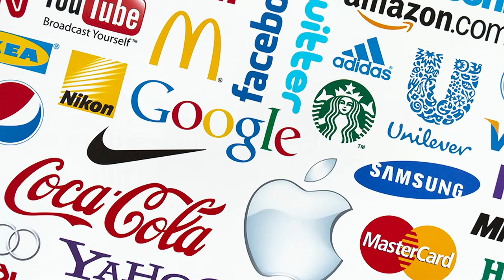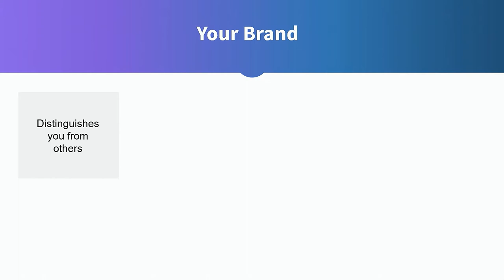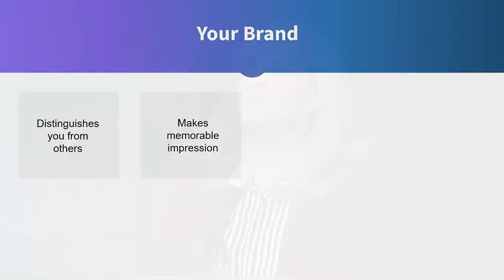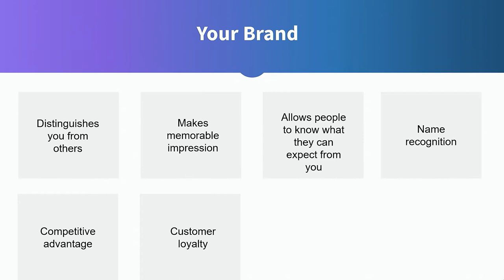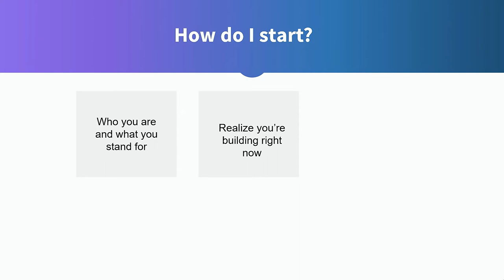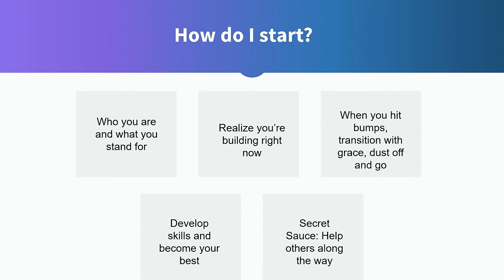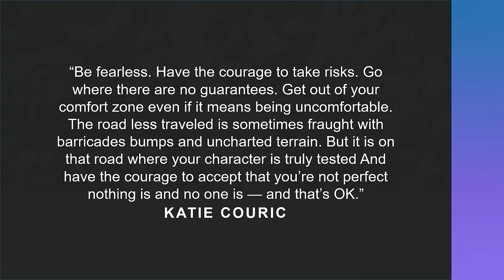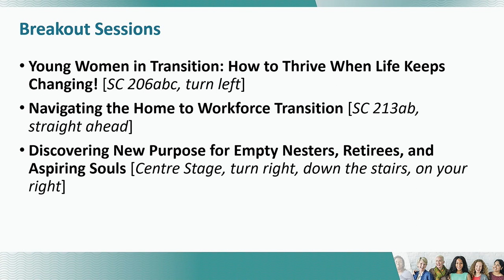Navigating Transitions Finding New Paths, Passions, and Purpose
Utah Women's Leadership Speaker & Dialogue Series titled, "Navigating Transitions: Finding New Paths, Passions, and Purpose."

Ruth Todd shares some of her insights on how to find new paths,
passions, and purpose while navigating transitions as women
of all ages. Ruth was an award-winning television news anchor
in Utah for many years and spent nearly three years as the media spokesperson for The Church of Jesus Christ of Latter-day Saints. She is currently the Senior Vice President of Public Affairs at Nu Skin Enterprises.